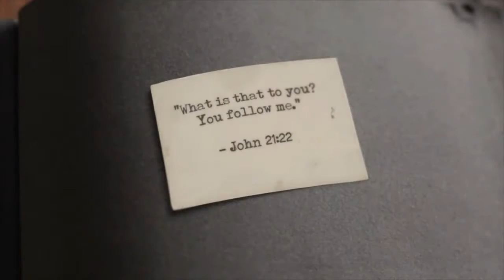Joe Gibbs Remembers Billy Graham He Influenced Millions